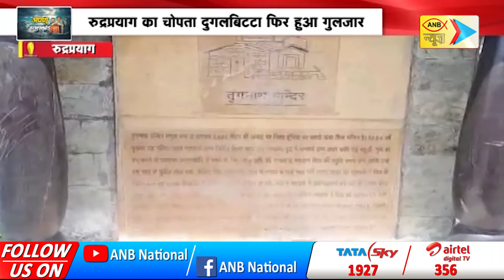ANB NEWS 🔴 LIVE : अपणु उत्तराखंड